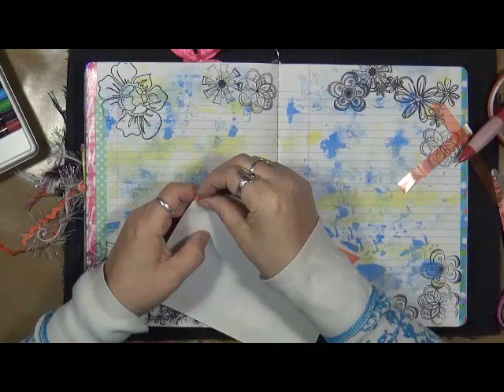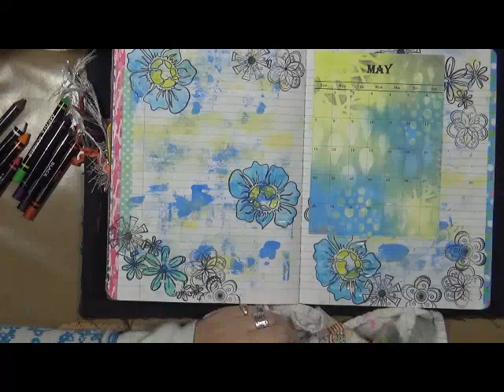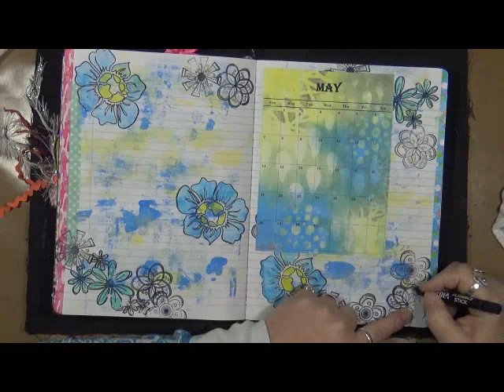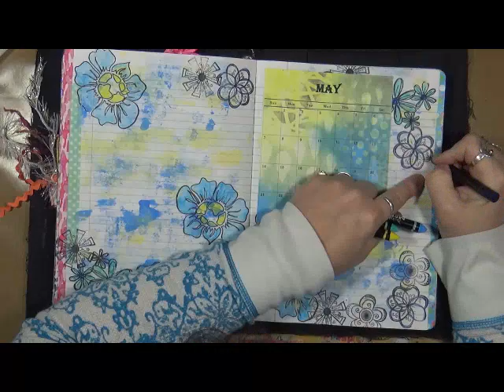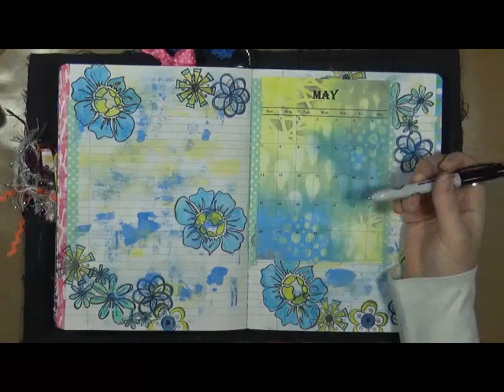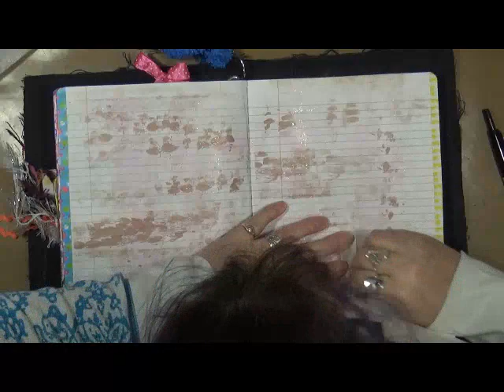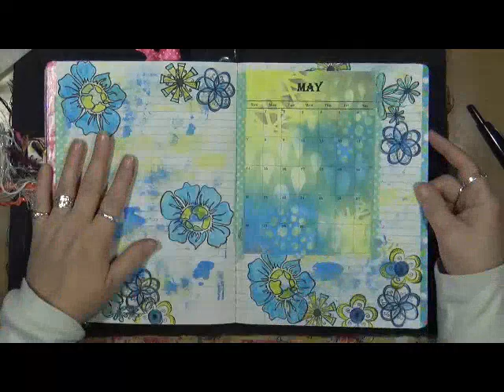Myyear2017 Main Prompt May